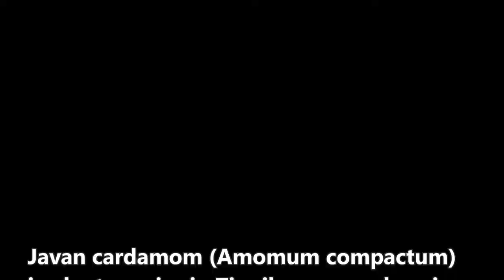Javan cardamom (Amomum compactum) - part 1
Dlium Kapulaga or Javan cardamom or Wurfbainia compacta (Amomum compactum) is a species of plant in the Zingiberaceae, a strong, perennial herb, aromatic in various parts, the rhizome grows underground, slightly round, glabrous, 1-2 cm thick, yellowish white, often used as a spice for cooking and herbal mixtures.

A. compactum has pseudo-stems that appear somewhat separately in a colony, grows upright to a height of 2 meters, round and round, up to 2.5 cm in diameter and dark green. Gemang 1-2 cm, yellowish white and covered with scales.

The leaves are alternate, have no stems, lanceolate, 7.5-50 cm long, 3-10 cm wide, the base gradually narrows, the tip is pointed with the top extending 3 cm, dark green and shiny with many spots which are initially white but finally red.

The inflorescences appear directly from the rhizome, separated from the pseudostem and sometimes partially immersed in the soil. The bunches have long stalks up to 10 cm and are covered with dense scales. Petals are tube-like, 1.3 cm long and have hairs.

The flower crown is tube-shaped, has 3 spurs and each is 8 mm long, has an oval shape and is white or yellowish in color. The labellum is broadly egg-shaped, 15-18 mm long, 10-15 mm wide, narrow at the base, finely haired on the inside, yellow with a dark purple middle band or white with a yellow middle band flanked by purple lines.

The fruit is a round capsule that is slightly depressed, 1-1.5 cm in diameter, tightly striped and has short, fine hairs, the crown of which remains of the flower jewels. The seeds are small, protected in a whitish arylus.

Cardamom grows wild in the hills, high humidity, rainfall 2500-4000 mm/year, temperature 23-28C, shaded, good drainage, pH 5-6.8 and has a high organic matter content.

This plant contains essential oils, terpineol, linalyl acetate, cineol, saponins, flavonoids, linalool, sabinene, limonene. Widely used to treat coughs and sore throats, tonic after childbirth, reduce rheumatic pain, reduce fever and intestinal pain.

Kingdom: Plantae
Phylum: Tracheophyta
Subphylum: Angiospermae
Class: Liliopsida
Order: Zingiberales
Family: Zingiberaceae
Genus: Amomum
Species: Amomum compactum

Publications:

Govaerts, R., Nic Lughadha, E., Black, N., Turner, R. & Paton, A. (2021). The World Checklist of Vascular Plants, a continuously updated resource for exploring global plant diversity. doi.org:10.1038/s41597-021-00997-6. Scientific Data 8: 215.

Wollf, X.Y. and Hartutiningsih. 1999. Amomum compactum Soland. ex Maton, dalam C.C. de Guzman and J.S. Siemonsma (eds.). Plant Resources of South-East Asia 13: Spices. PROSEA. Bogor. ISBN 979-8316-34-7. pp. 68-71.

Location: Kaliangkrik, Magelang Regency, Central Java Province, Indonesia.

Aryo Bandoro

Dlium